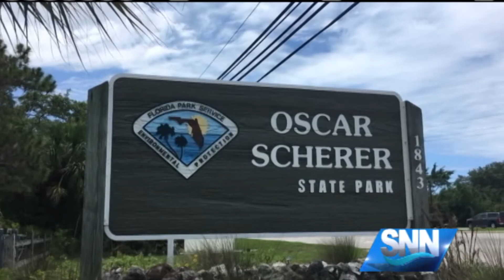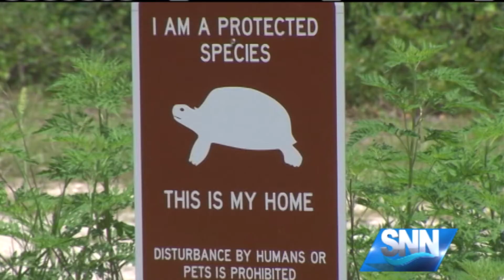SNN: Suncoast man raises family in the park